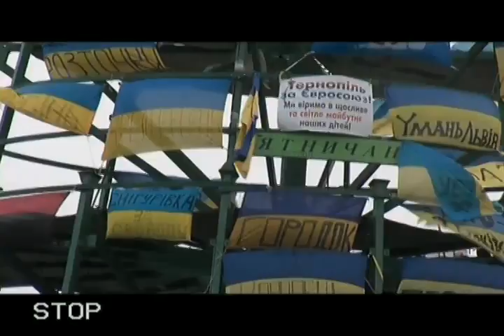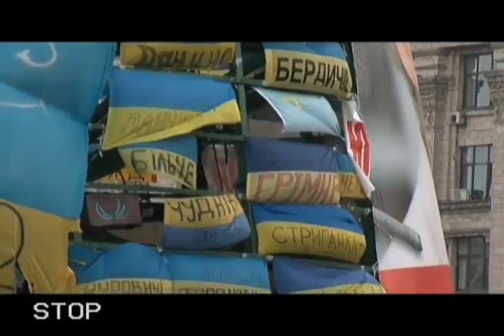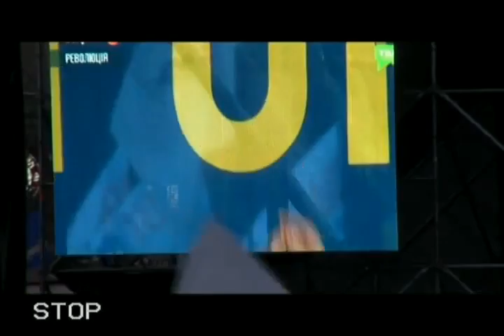20140427 135220 Spilno tv222